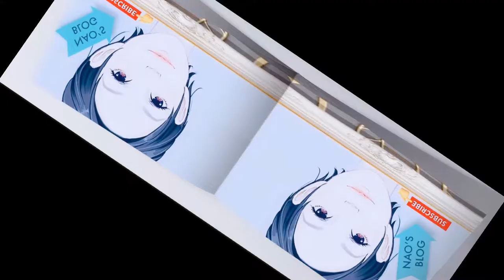NAO'SBLOG# First try out BLACKSPAGHETTI#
Hullo frenemies enjoy watching.
Thanks 😊
皆んなさん私のチャンネルを購読して下さいお願い致します！